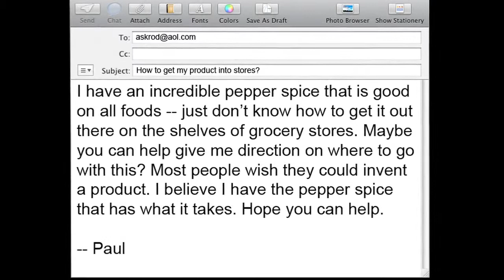Ask Rod, Episode 21: How Do I Attract More Twitter Followers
Executive Editor Rod Kurtz is back in studio with advice on conquering the Twittersphere and getting your product on store shelves. Do you follow Rod on Twitter?